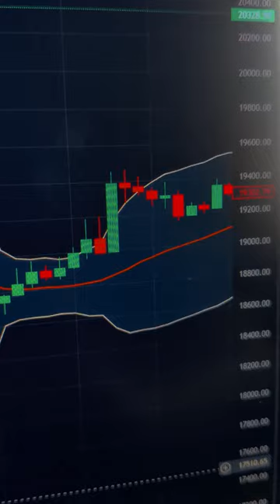BOLLINGER Band + Volume Công Cụ Thần Thánh Trong Trading || HC CAPITAL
Chào mừng mọi người đến với kênh Youtute chính thức của HC - CAPITAL!